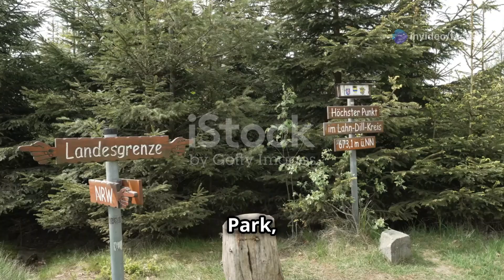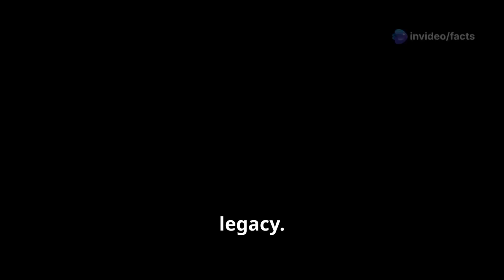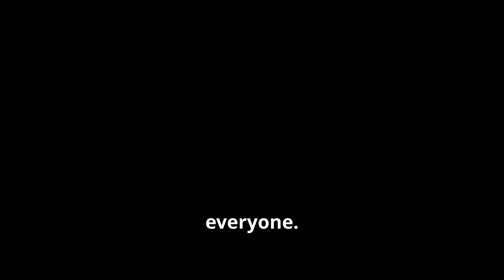Hungary Unveiled: Discover the Magic of Central Europe!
Explore the enchanting beauty of Hungary in our latest video, "Hungary Unveiled: Discover the Magic of Central Europe!" Join us as we journey through this stunning nation, uncovering breathtaking landscapes, rich history, and vibrant culture. From the majestic Danube River dividing Budapest to the hidden treasures of Aggtelek National Park, Hungary is a realm of discovery.

Meet the warm-hearted locals, indulge in mouth-watering cuisine like goulash and kürtőskalács, and witness the fascinating blend of tradition and modernity. This captivating adventure promises to reveal Hungary's unique charm!

OUTLINE:

00:00:00 Opening and Introduction
00:00:20 Area & Geography
00:00:43 The Danube River
00:00:59 National Parks
00:01:10 Population and Demographics
00:01:31 Family Life
00:01:47 Historical Highlights and Architecture
00:02:04 Architectural Marvels
00:02:20 Hidden Treasures
00:02:25 Aggtelek National Park
00:02:36 Hortobágy National Park
00:02:52 Eger
00:03:02 Rich Culture and Traditions
00:03:24 Hungarian Cuisine
00:03:39 Traditional Dishes
00:03:50 Contemporary Hungary
00:04:11 Modern Innovations
00:04:17 Conclusion
00:04:34 Call to Action